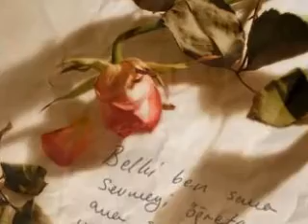Leyla - Ahmet Ormancı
Yusuf ASAL'ın muhteşem şiirini Ahmet ORMANCI seslendirdi...